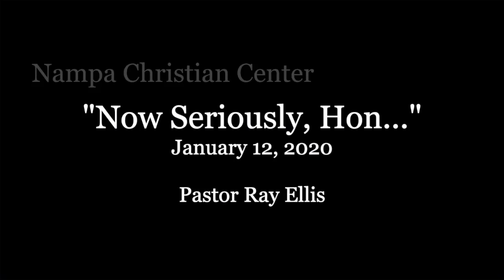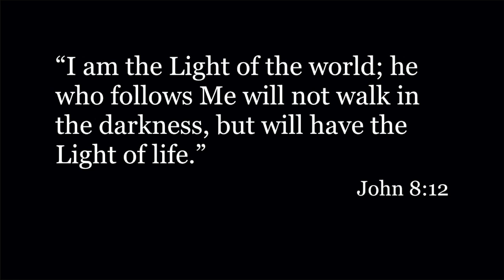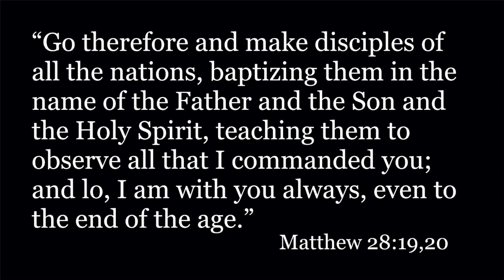Now Seriously, Hon... - January 12, 2020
Pastor Ray Ellis

Theme music:  "I'll do what You ask"